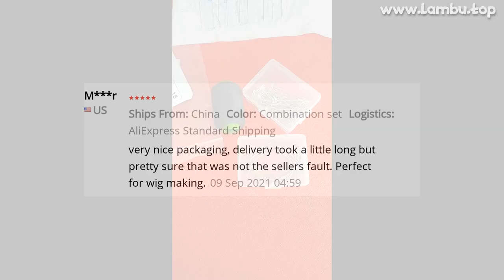🔥 [ ON SALE ] 61PCS/SET T PINS C NEEDLES WIG SEWING CORD FOR HOLDING WIGS HAIR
00:00 Intro
00:10 Presentation
00:01:27 User photos & reviews (from site)
00:01:40 Fin 🙏

61PCS/SET T PINS C NEEDLES WIG SEWING CORD FOR HOLDING WIGS HAIR EXTENDER WIG MAKING BLOCKING KNITTING MODELLING HAIR DIY TOOLS

ONE OF THE BEST HOOK NEEDLES PRODUCT TO BUY IN 2021!

PRODUCT STARS ⭐: 4.4/5
STORE RATING: 94.8%/100%

61pcs/set T Pins C Needles Wig Sewing Cord for Holding Wigs Hair Extender Wig Making Blocking Knitting Modelling Hair DIY ToolsDescription:C type needleColor: silverQuantity: 10 piecesSize: 3
5 inch (8
89cm)Package: plastic caseUsage: C pins are great sewing tools for wig making, craft sewing projects, repair leather, gloves, carpets, upholstery, car seats, tents, awnings, etc Small T pinsMaterial: steelQuantity: 25 piecesSize: 14
9 inch (38cm)Package: plastic case Large T pinsMaterial: steelQuantity: 25 piecesSize: 20 inch (51cm)Usage: T pins can keep wig in place on head when styling wig, easy to insert and remove
Also great for wig making, blocking knitting, modelling and crafts Wig sewing cordColor: blackUsage: for wig making, craft hand sewing fabric Package included:10x C-Pins25x Small T-pins25x Large T-pins1x Black sewing cord Notes:1
Manual measuring, please allow 1 ~ 3mm error,thank you
2
Due to the difference between different monitors, the picture may not reflect the actual color of the item
We guarantee the style is the same as shown in the picture.

MUSIC IN VIDEO: NICO STAF SNAKE ON THE BEACH

32 REVIEWS AND USER RATINGS FROM AMAZON, ALIEXPRESS AND OTHER ONLINE SHOPS & CATALOGS!
THIS IS BEST ALTERNATIVE FOR WOLF CARVING NATURAL STONE BUT CHEAP (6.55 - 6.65) LOOK CLOSER AT THIS HOOK NEEDLES PRODUCT!